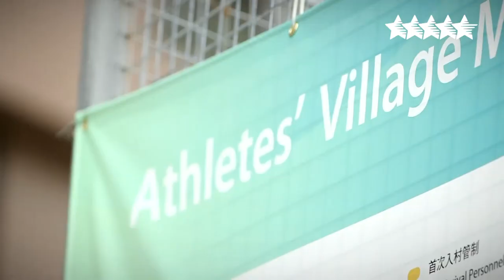Athlete Story: Henrik Holmberg targets podium place - 29th Summer Universiade 2017, Taipei